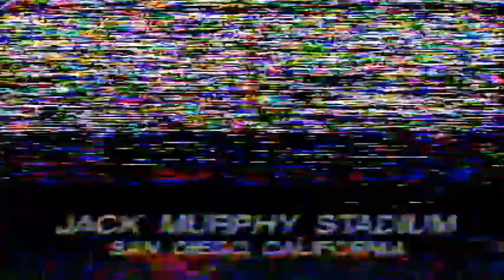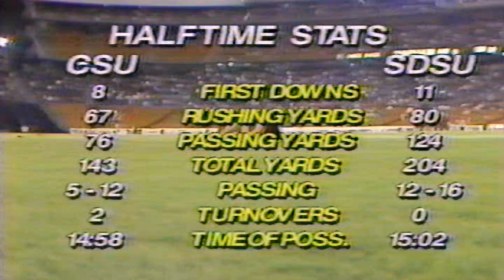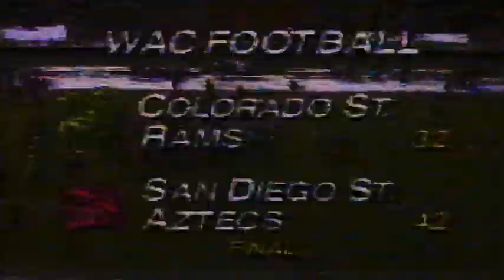November 9, 1991 - Colorado State @ San Diego State